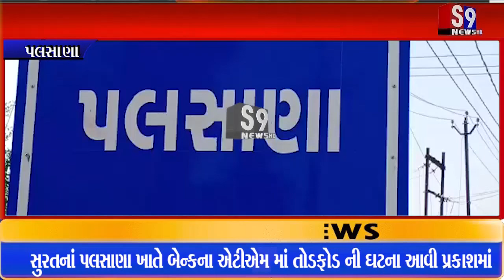Palsana Breaking : આઇ.સી.આઇ.બેન્કનાં એટીએમમાં તોડફોડ